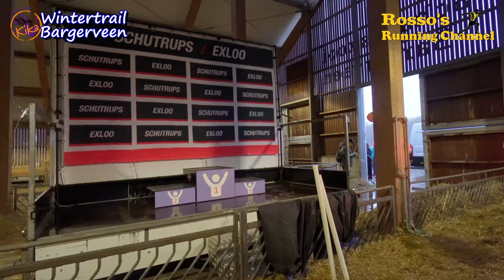KIKA Wintertrail Bargerveen 2023 - A 7km Running Match - Virtual Run - Treadmill Run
A 7km Run through the beautiful landscapes of Bargerveen, Drenthe, The Netherlands, on a very stormy day..

Recording date :
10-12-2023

0:00 - Intro
01:40 - A sad story...
04:20 - Start Run
25:19 - Little Chat part 1
27:57 - Time for a Drink
36:11 - Little Chat part 2
42:57 - Little Chat part 3
48:40 - The Finish
49:23 - Epilogue